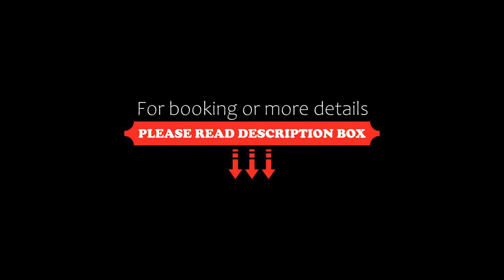Apartmán Horec, Donovaly, Slovakia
About Property:
Situated in Donovaly, within 25 km of Vlkolinec Village and 37 km of wooden church Hronsek UNESCO, Apartmán Horec offers accommodation with free WiFi.
All units are equipped with a flat-screen TV and a fully equipped kitchenette with a microwave, a fridge and kettle. A stovetop and toaster are also available, as well as a coffee machine.
Skiing and cycling can be enjoyed nearby, while a ski equipment rental service, a ski pass sales point and ski...
Property Type: Hotel
Address: Donovaly, 976 39 Donovaly, Slovakia
Searching For
1. Apartmán Horec - Donovaly - Slovakia
2. Apartmán Horec - Donovaly - Slovakia Address
3. Apartmán Horec - Donovaly - Slovakia Rooms
4. Apartmán Horec - Donovaly - Slovakia Amenities
5. Apartmán Horec - Donovaly - Slovakia Offers and Deals
Audio Credit:
Track Title: Reasons To Hope
Artist: Reed Mathis